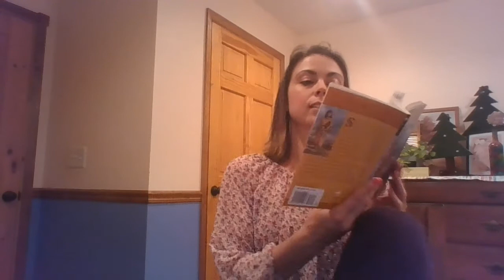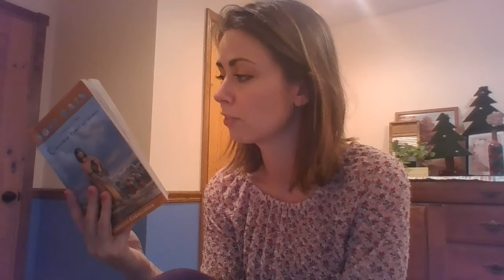Soft Rain Episode 20